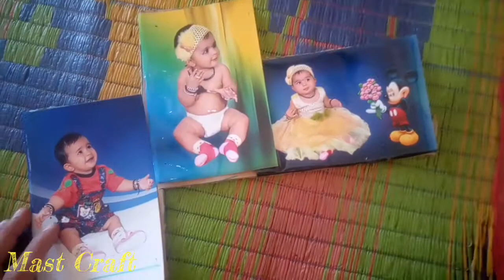Ice cream sticks Craft | ice cream sticks photo frame | Easy mom photo frame | K2 Crafts